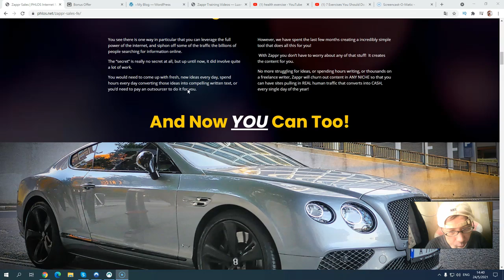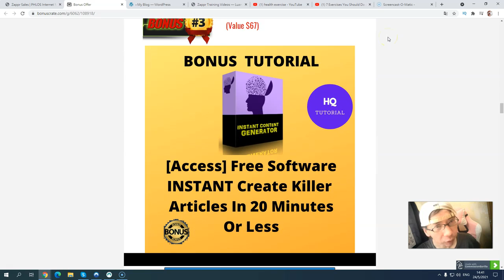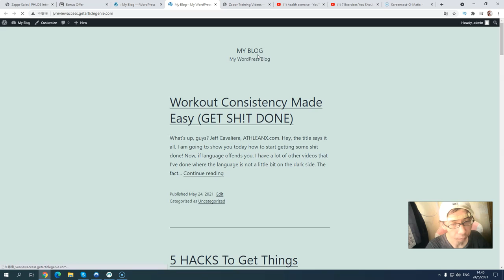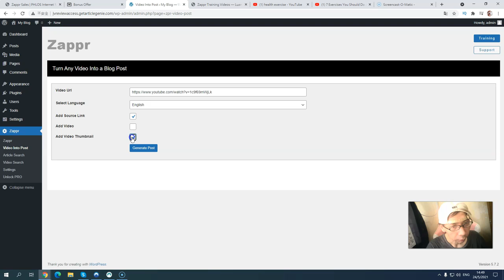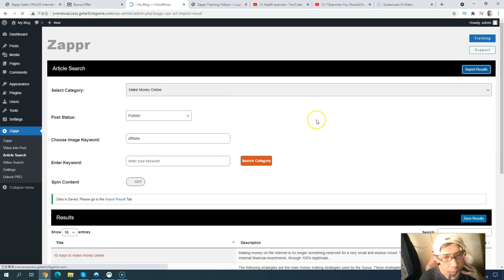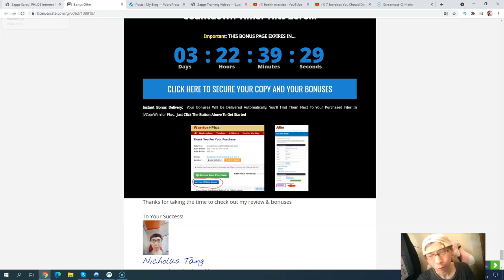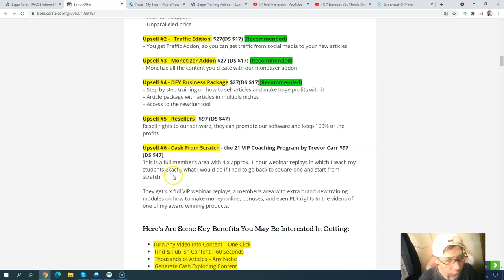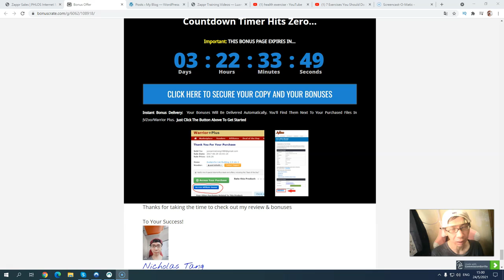🔥Zappr Review🔥Turn ANY Video into Text Content For Your Sites + Find and Publish Articles+Spinner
So What Is Zappr All About?

Zappr is a powerful WordPress software that allows you to create fresh content in seconds...with this plugin, you'll be able to turn any video into text content for your sites, find and publish videos, find and publish articles and also get access to a fully integrated spinner that will make all your content fresh and unique!

Main Features:
Turn Any Video Into Content
Find & Publish Videos
Find & Publish Articles
Fully Integrated Spinner
Unlimited Sites License - On launch week only, we’re giving a free unlimited sites license, which means you can use and install Zappr on an unlimited number of sites you own!

🔥(6) Free System: A Cool System To Make 12 Income Streams

Recommended Resources

💥Paid Traffic
(FB & Instagram Ads Spy Tool)
(Done For You Winning PPC campaigns)